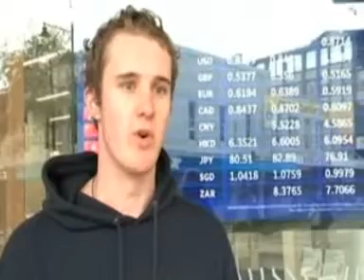Your word on the monarchy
Your word on the monarchy and birth of royal baby